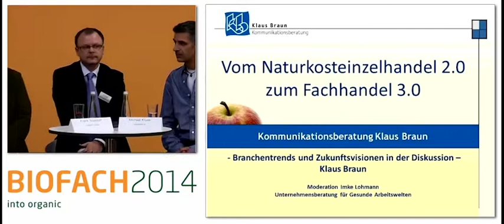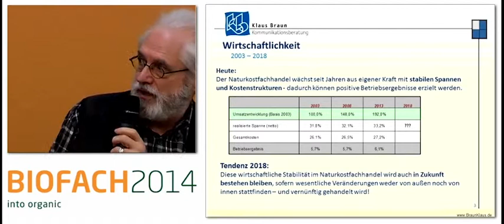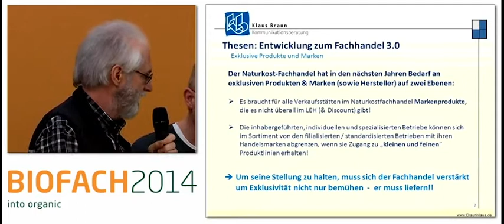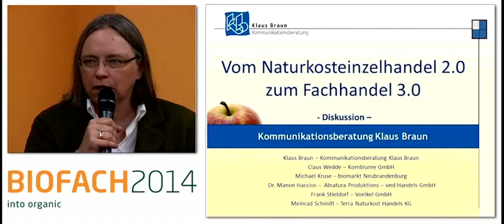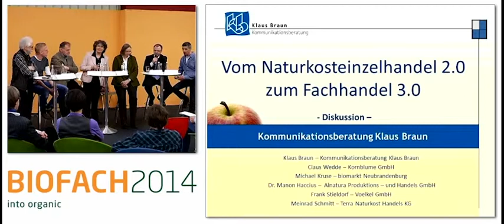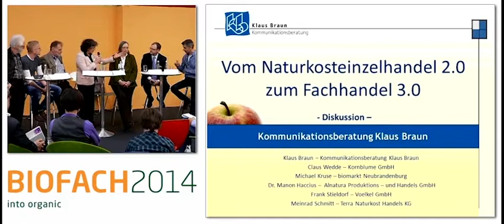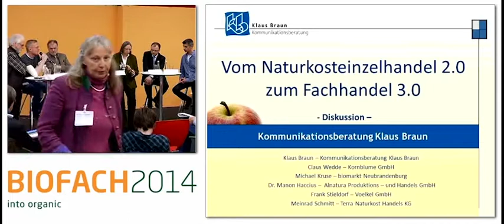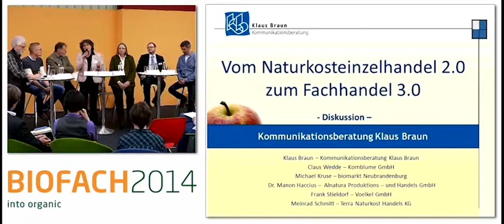Fachhandels Forum: Vom Naturkosteinzelhandel 2.0 zum Fachhandel 3.0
Branchentrends und Zukunftsvisionen in der Diskussion.

Moderation:
- Imke Lohmann, Unternehmensberatung für Gesunde Arbeitswelten, Deutschland

Referenten:
- Klaus Braun, Kommunikationsberatung Klaus Braun, Deutschland
- Claus Wedde, Kornblume GmbH, Deutschland
- Michael Kruse, biomarkt NB, Deutschland
- Dr. Manon Haccius, Alnatura Produktions- und Handels GmbH, Deutschland
- Meinrad Schmitt, Terra Naturkost Handels KG, Deutschland
- Frank Stieldorf, Voelkel GmbH, Deutschland